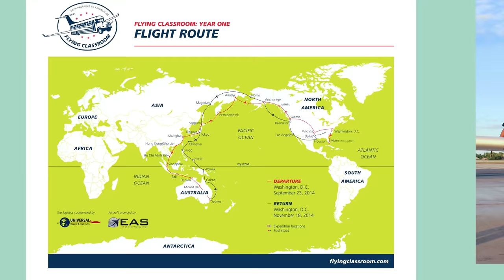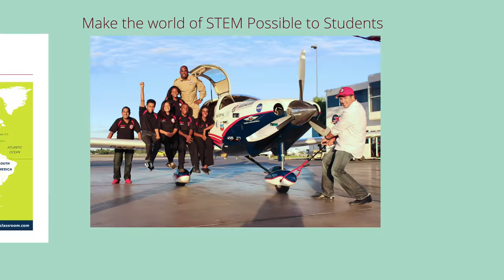Creating the next generation of explorers | Barrington Irving | TEDxBermuda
Jamaica native Barrington made history as the first black pilot and youngest person to fly solo around the world and has since founded an organization dedicated to encouraging Miami's youth to pursue STEM-related careers.

Barrington Antonio Irving, Jr., C.D. (born November 11, 1983) was the youngest person to pilot a plane around the world solo, a feat he accomplished in 2007. He is also the first black person and first Jamaican to accomplish this feat. As of 2007, he was an aerospace student at Florida Memorial University. His airplane, a Columbia 400 (Cessna Corvalis 400), is named the "Inspiration", and was manufactured and assembled by the Columbia Aircraft Mfg. Co. in 2005, classified as a standard aircraft in the utility category using over $300,000 in donated parts.

Irving was born in Kingston, Jamaica and grew up in Miami, Florida.[12] He is a graduate of Miami Northwestern Senior High School. Irving turned down multiple football scholarship offers with his sights set on aviation. He later founded Experience Aviation, a non-profit organization dedicated to empowering minority youth to pursue careers in aviation. His airplane, the "Inspiration", has been registered to Experience Aviation since 2